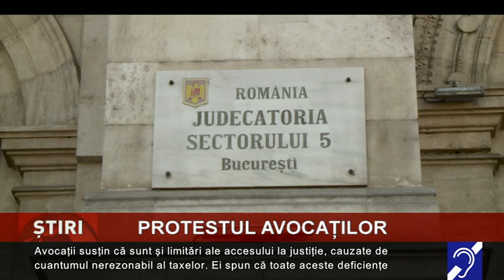Protestul avocaților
Avocații au intrat, miercuri, în sălile de judecată, doar pentru procesele urgente. Cei care nu au avut astfel de urgențe, au protestat în fața sediilor judecătoriilor și tribunalelor, nemulțumiți din cauza...